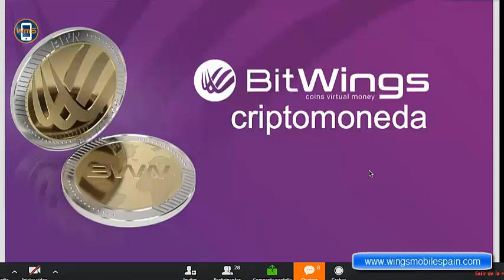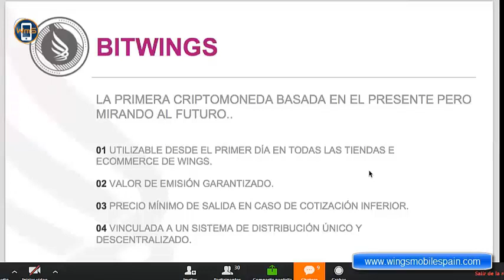Bitwings Moneda digital de Wingsmobile